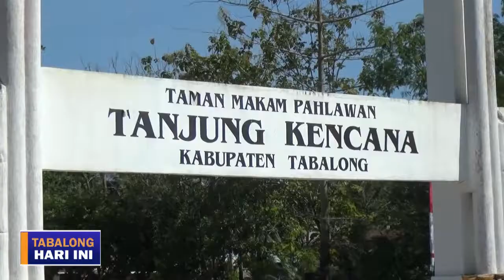ZIARAH TAMAN MAKAN PAHLAWAN NASIONAL